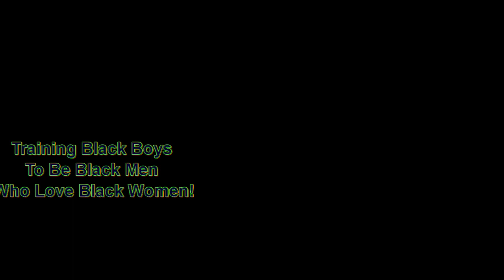As Long As We Lead with OUR Emotions We Will Never Break Free Of What Binds Us! | Dr. Rick Wallace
Start the Your Best Life 90-Day Holistic Health Challenge today:
~ 3 sessions
~ personal plan
~ Free DISC Assessment
~ Platinum Lottery

Dr. Stella Immanuel Claims She Has a Cure For COVID-19 ~ Let's Test the Science | Dr. Rick Wallace